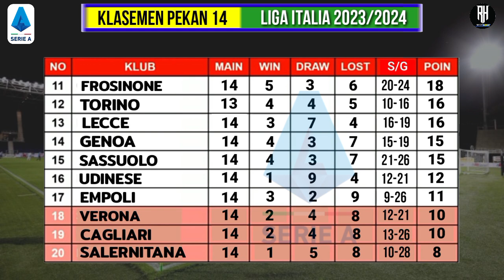Jadwal Liga Italia 2023 Pekan 15 | Juventus vs Napoli | Klasemen Serie A 2023/2024 Terbaru~Live Bein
Berikut jadwal Liga Italia serie a malam ini musim 2023/2024 matchday 15 | pekan ke 15 : Live Bein Sport

Juventus vs Napoli
Verona vs Lazio

Atalanta vs Milan
Inter vs Udinese
Frosinone vs Torino
Monza vs Genoa

Salernitana vs Bologna
Roma vs Fiorentina

Empoli vs Lecce
Cagliari vs Sassuolo